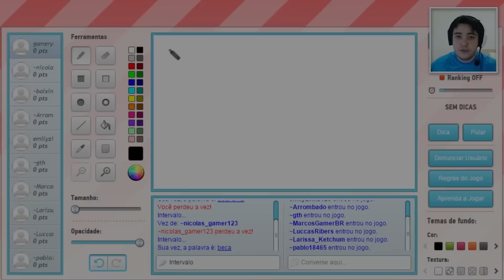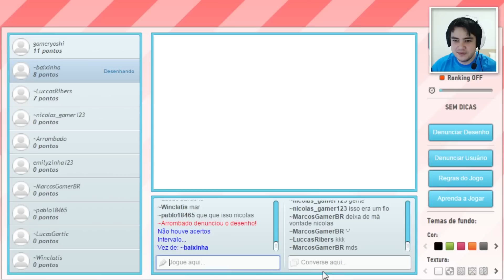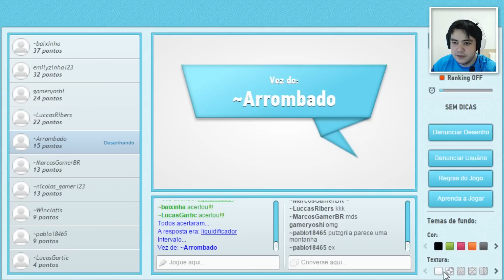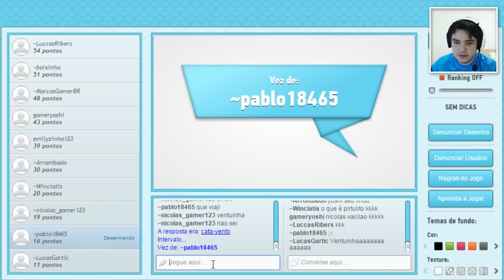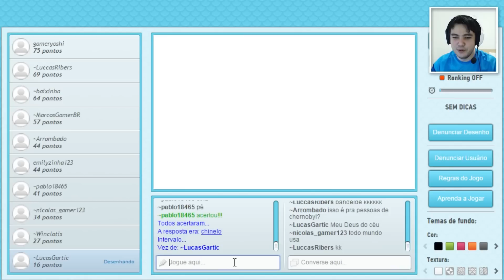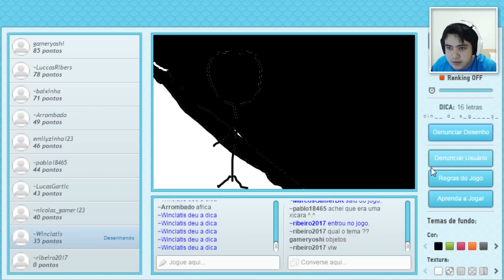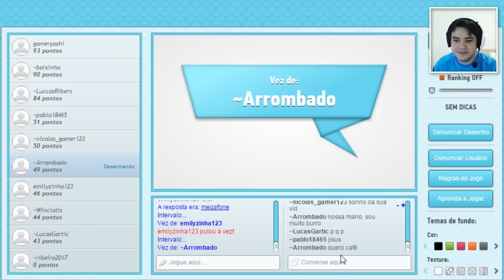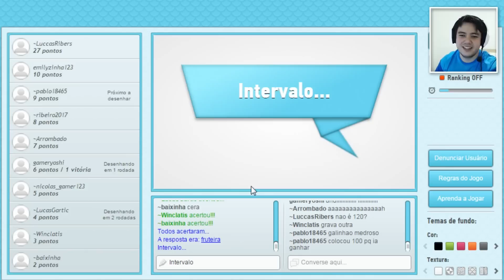GARTIC - Retornando e Mitando! ELICE SEM H!